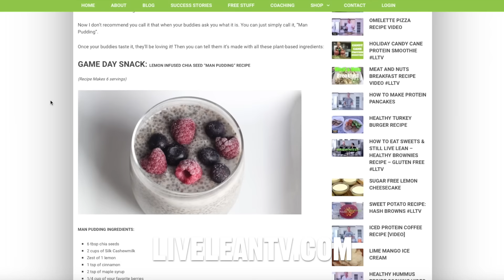5 Superfood Seeds You Are Probably Not Eating (3 WAYS TO EAT MORE) | LiveLeanTV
On today’s episode of Live Lean TV, I’m sharing 5 superfood seeds you are probably not eating.

Timestamps:
00:00 5 Superfood Seeds You Are Probably Not Eating
01:03 Chia Seeds
01:59 Hemp Seeds
02:19 Pumpkin Seeds
02:37 Sesame Seeds
03:18 Sunflower Seeds

If you’re looking to get super healthy, while destroying your stubborn belly fat for good, understand this. More than anything, the foods you’re putting into your body are either taking you closer to, or further away, from your health and fitness goals.

Unfortunately, if I had to guess, a lot of you are ignoring these types of superfoods. This means you’re missing out on a food that can help provide your body with an abundance of healthy nutrients, that also helps to improve your metabolism.

I’m referring to nutrition packed seeds.

Seeds are an excellent calorie source to:
- Get lean
- Get energized
- Improve your hormone levels

How Do I Incorporate Eating Seeds Into My Everyday Diet?
If I had to guess a reason why you’re not eating seeds as part of your everyday diet, it’s probably because you don’t know how to incorporate them into your meals. Now you may be thinking, I’m not a bird dude, how am I supposed to eat seeds?

Well, it’s simple, dude:
- Add these 5 superfood seeds to your salads
- Use these seeds on top of your cooked vegetables and stir fries
- Add these seeds to your smoothies and protein shakes

5 Superfood Seeds You Are Probably Not Eating
Here are the 5 superfood seeds you are probably not eating.

Chia seeds are high in:
- Protein
- Magnesium
- Vitamin C
- Many antioxidants to keep you looking younger and healthier
- Healthy omega-3 fats
- Fiber to help keep you feeling full, as well as cleaning you out

Not only do chia seeds add a ton of nutrients to your salads, they’re also great to add to your smoothies, since they are excellent at thickening your shake.

#2. Hemp Seeds
If you’re a vegetarian, many people use hemp protein powder as it’s higher in the essential amino acids the body requires to build muscle.

The whole hemp seed is also a decent source of protein and healthy fats that are great for healthy:
- Skin
- Hair
- Joints

Pumpkin seeds are loaded with testosterone hormone friendly magnesium and zinc.

They may also help:
- Reduce stress
- Manage your blood sugar

As you know, managing your blood sugar then manages the release of insulin, a.k.a. the fat storing hormone.

In my 4 Foods to Help You Sleep video, sesame seeds were recommended as they are high in the essential amino acid tryptophan. Tryptophan is a precursor to serotonin, which is the neurotransmitter involved in sleep.

Sesame seeds are packed full of:
- Fiber
- B vitamins
- Magnesium
- Zinc

They’ve also been shown to help lower blood pressure.

Although you wouldn’t typically throwback a handful of sesame seeds, you can add them to your salads or grind them up to make tahini, and add it to your meats and vegetables.

Not only are sunflower seeds filled with healthy fats and magnesium, they also may help raise the level of melatonin in the body, to allow for better quality and deeper sleep.

5 Superfood Seeds You Are Probably Not Eating (IMPROVES HEALTH AND BODY COMPOSITION) | LiveLeanTV